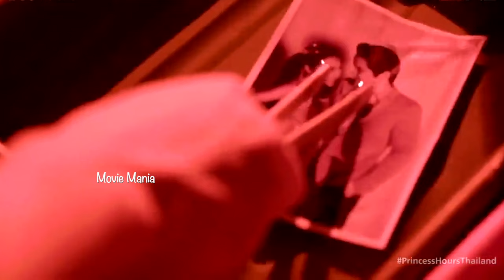Princess Ours 💌Ep :7 Malayalam Explained കണ്ടാൽ കീരിയും പാമ്പുമായ ഇവർ വിവാഹിതരായാൽ എങ്ങനെയിരിക്കും